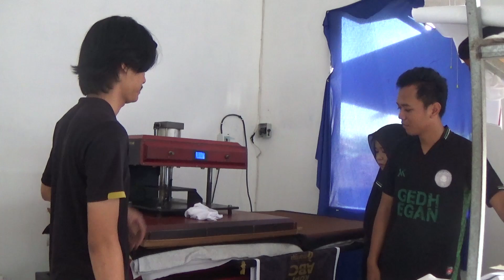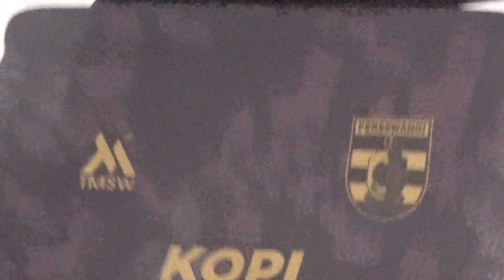SPILL PRODUKSI DIVISI PRES SUBLIM!!!! || GREBEK EPS 00017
HALOO TOPM!! Akhirnya kita punya waktu ya buat seru-seruan lagi bareng kru Produksi Tmsportswear.

Spill produksi adalah video berkelanjutan yang bakalan kasih tau kalian behind the scenes dari produksi Jersey terbaik di tmsportswear!

Tonton sampai habis untuk menyaksikan keseruan dan informasi menarik selanjutnya

Custum Jersey pilihan warga Banyuwangi Hanya di Tmsportswear!!
Produksi berbagai macam custom design Jersey dengan banyak pilihan warna dan bahan tekstil/kain.

Kalian pengen Kualitas Jersey kalian sekelas Jersey Club Liga??
Yuk, Chat admin sekarang Topm!!